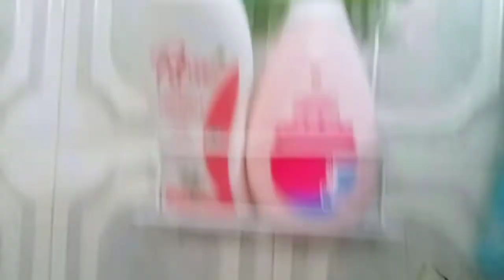🥵RUTINA DE LIMPIEZA EXTREMA 🧼 💥 2 DÍAS SEGUIDOS😱|Tatiana Lara✨